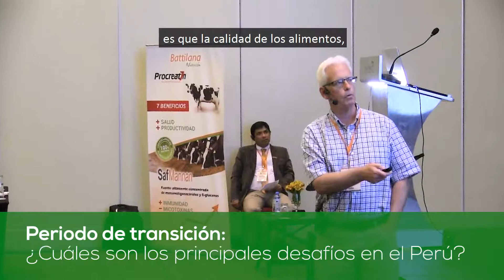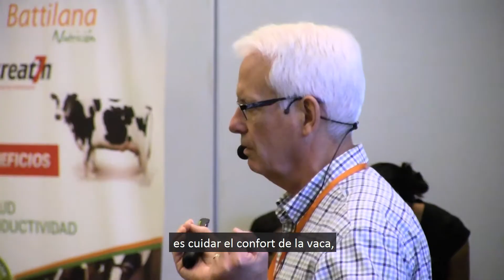Período de Transición: Diferencias entre el manejo nutricional de vacas primerizas vs. vacas adultas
GANA 2018, organizado por Battilana Nutrición, contó con la exposición de ponencias internacionales, tales como El Dr. Ric Grummer, proveniente de la Facultad de Ciencia Lechera de la Universidad de Illinois, Estados Unidos, quién expuso sobre el “Manejo nutricional en el período de transición de vacas primerizas vs. adultas”.